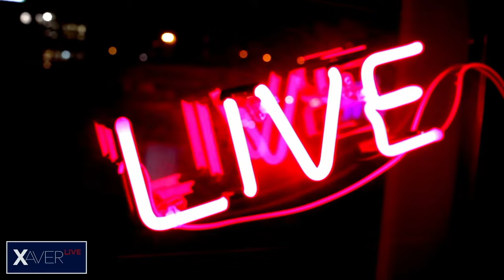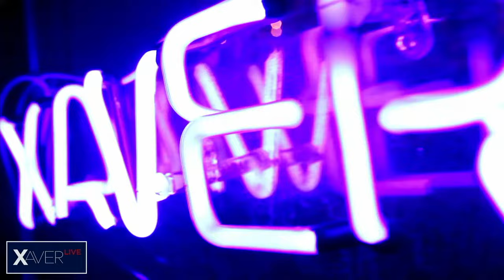Xaver s hostem: Starej fotr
Starej fotr je přezdívka českého youtubera na kanálu @StarejFotr. Píše o sobě, že už ho štve co se děje na youtube. Co sledují naše děti, a kdo jim je vzorem.